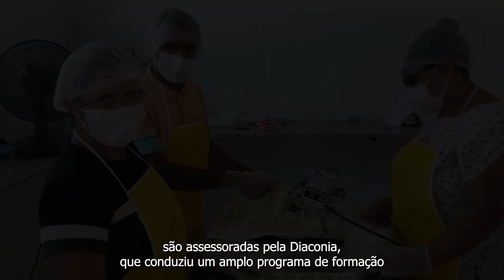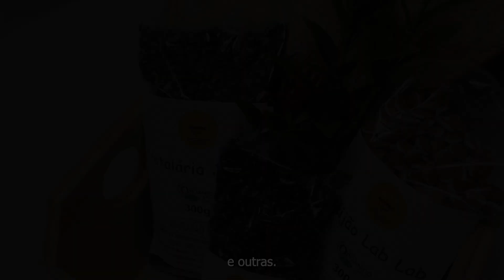Unidades de Beneficiamento de Alimentos são inauguradas no Sertão do Pajeú-PE e Sertão do Cariri-PB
Um novo ano de conquistas se inicia para agricultoras e agricultores do Sertão do Pajeú-PE e Sertão do Cariri-PB. A inauguração de duas Unidades de Beneficiamento de Alimentos, as UBAS, irá contribuir para a agregação de valor dos demais produtos dos consórcios agroecológicos com o algodão, além de ampliar a oferta de alimentos saudáveis para a sociedade.

Com a participação das famílias agricultoras, representantes da Veja, sindicatos, autoridades locais e outros, os eventos celebrativos aconteceram no final de dezembro de 2023 no Assentamento Santa Rita, município de Serra Talhada-PE, e na Vila Rural Lafayette, município de Monteiro-PB.

As UBAs processarão nove linhas de alimentos com certificação orgânica participativa. Entre eles está o tahine, a pasta de amendoim, óleo de gergelim, amendoim cru e torrado, gergelim fracionado, feijão, milho ensacado e outros, além das sementes de adubação verde, como feijão de porco, feijão guandu, crotalária juncea e outras.